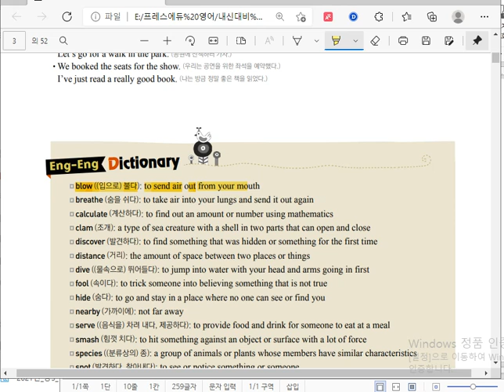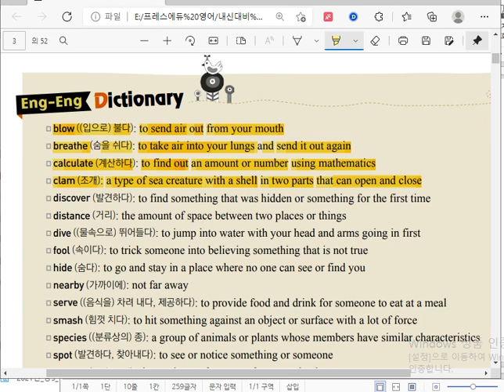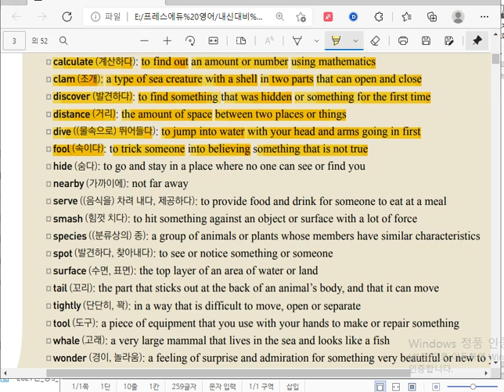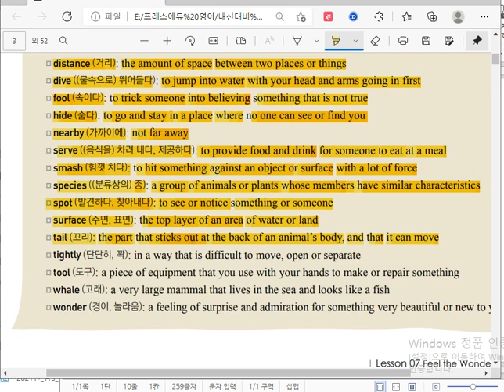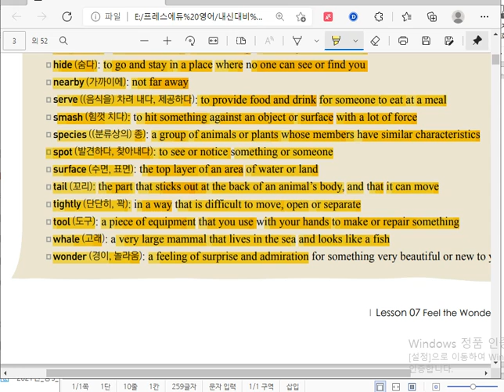중3동아윤 7과 영영어휘